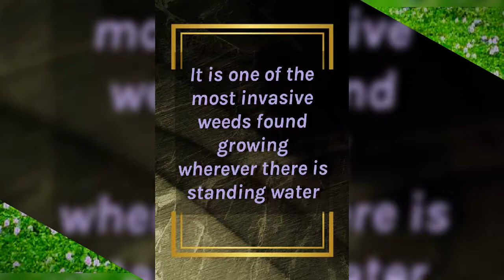Amazing facts about Terror of bengal terrorofbengal waterhyacinth Eichhornia CRASSIPES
informative video about Terror of bengal
amazing facts about Terror of bengal
one minute fact about Terror of bengal
water hyacinth Is known as the terror of bengal
It's scientific name is EICHHORNIA CRASSIPES. It is the scourge of water bodies.
  some images of terror of Bengal